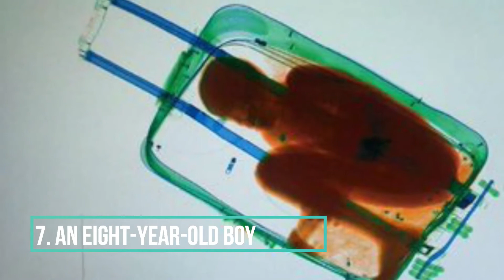10 Bizarre Things That Were Found At Security Check Points At Airports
1. Human-Skull Fragments
2. A Dead Body
3. Cannonball
4. 240 Live Fish
5. Venomous Snakes
6. 18 Severed Heads
7. An Eight-Year-Old boy
8. Samurai Sword
9. 94 iPhones
10. 200 tarantulas